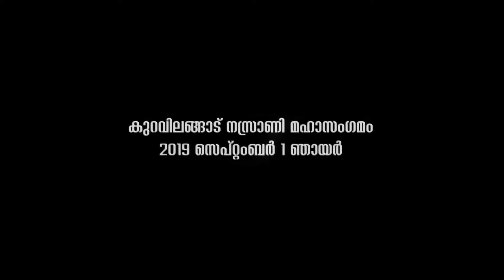Kuravilangad Nazrani Mahasangamam 2019| Mar Joseph Kallarangatt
കുറവിലങ്ങാട്  നസ്രാണി മഹാസംഗമം 2019 സെപ്റ്റംബർ  1
അധ്യക്ഷ പ്രസംഗം   | മാർ ജോസഫ് കല്ലറങ്ങാട്ട്